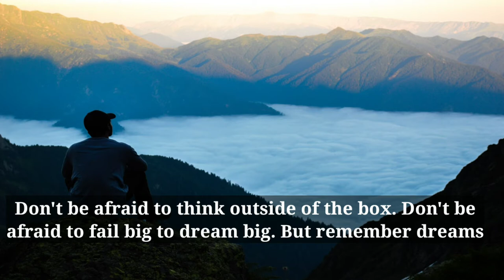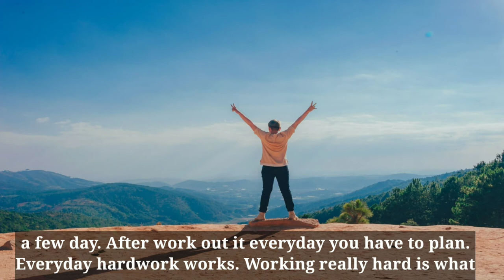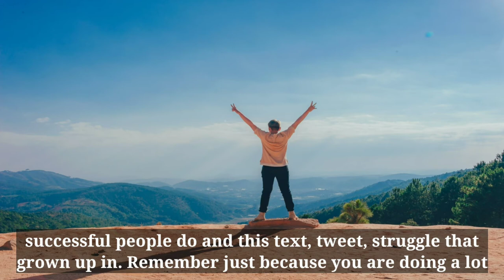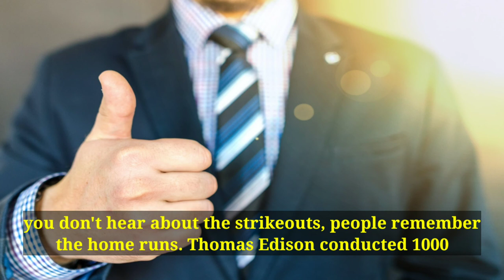WORK HARD DREAM BIG | BEST MOTIVATIONAL VIDEO FOR LIFE || SIMHA VARMA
motivational, inspirational, motivationforlife, motivationforstudents, Best motivational video for life. Don’t waste your time. Get up and chase your dream! Life can be hard sometimes, but being beaten does not mean you should give up! Get up and move forward, put your heart and soul into it and never lose sight of your dream. Watch this video to get your spirit up and share it with everyone. This video might just help kick start yours and their spirit up again.

Images: pexels
Source: creative comms